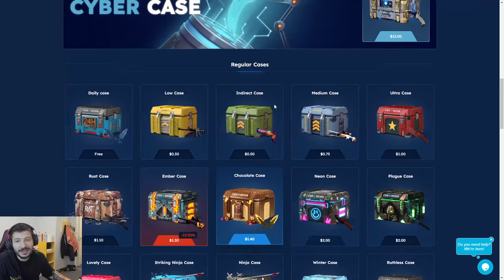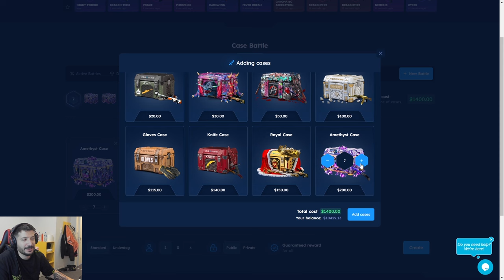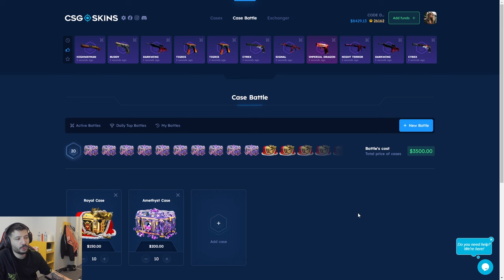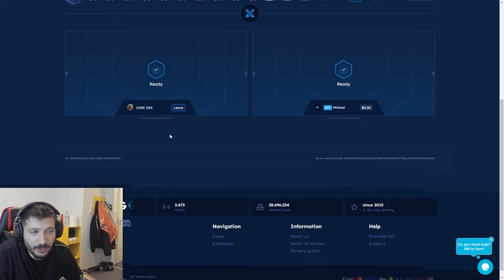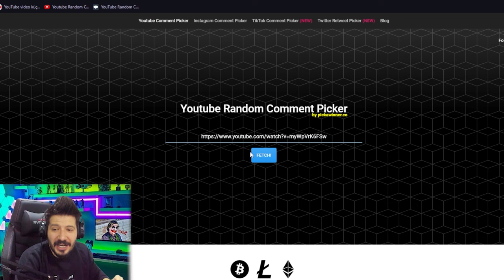BÖYLE Bİ İTEM BAŞKA YERDE YOK EFSANE GÜZEL Csgo-skins